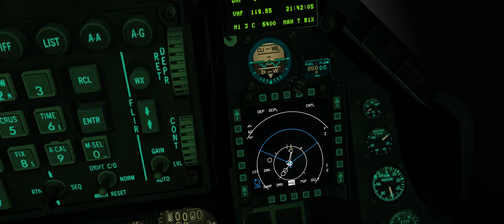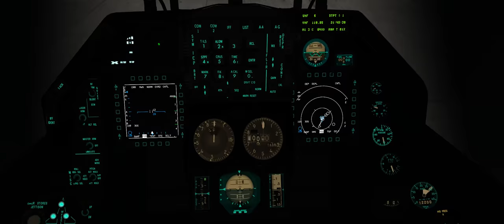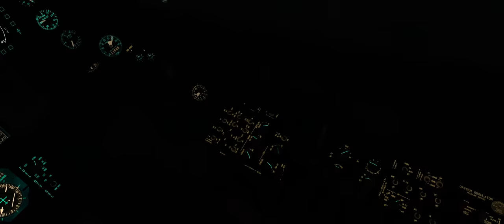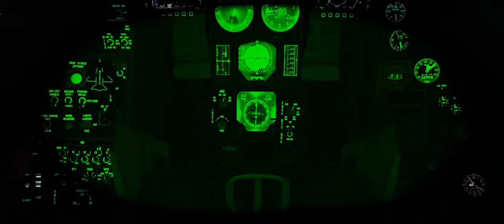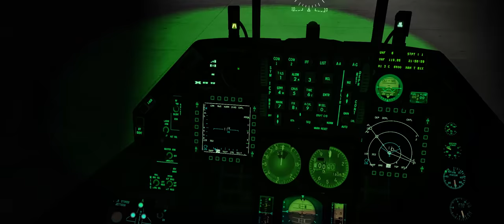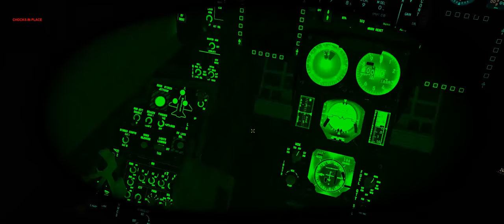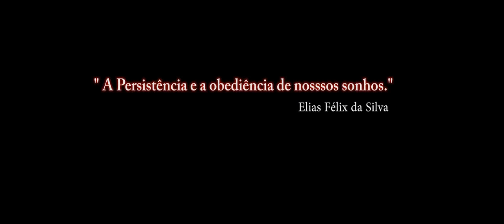Falcon BMS 4.33 Para Recrutas_43º video_FINAL_ PT-BR